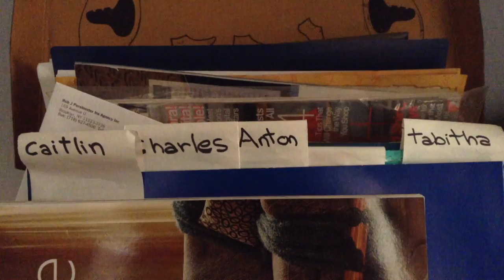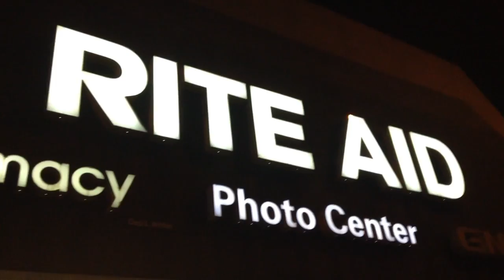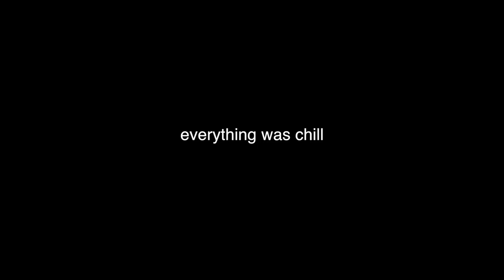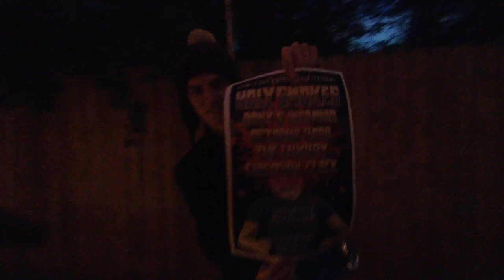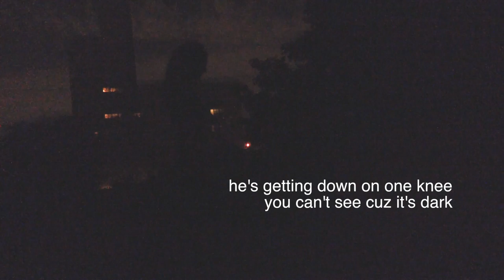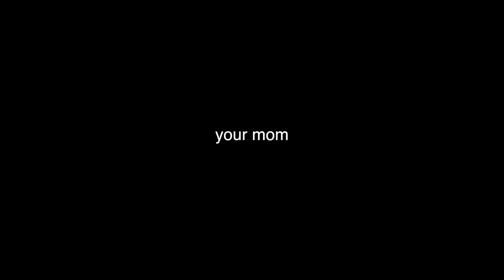ep 8 - ssn 2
ssn 2 - the real real world - everything was chill - I don't give a fuck whose birthday it is